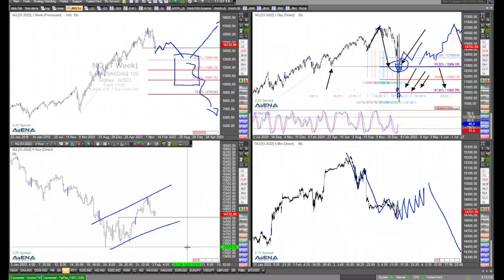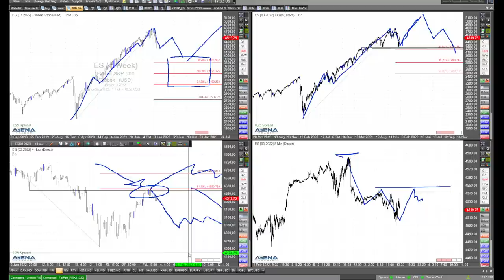Facebook-Charttechnik - kaufen? Rüdiger Born schaut auf das Gap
Neben den Indizes schaue ich in meinem heutigen Video vor allem auf die Charttechnik bei Facebook. Was für ein Riesen-Gap. Jetzt kaufen? Das schauen wir uns mal genau an.